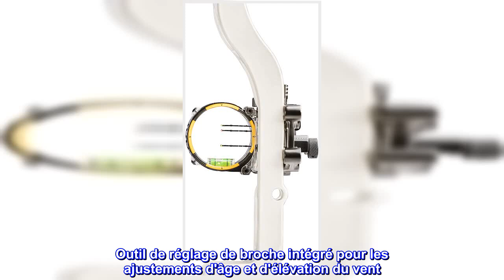Bon produit - Trophy Ridge Hotwire Viseur 3 broches Noir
Outil de réglage embarqué pour les deux goupilles fixes
Ajustez facilement la troisième broche avec un bouton réglable sans outil
Renforcez la précision aux angles sévères sur de longues distances avec le nivellement du deuxième axe
Outil de réglage de broche intégré pour les ajustements d'âge et d'élévation du vent
Soyez prêt pour toutes les situations avec le Trophy Ridge Hotwire. Ce viseur à trois broches comprend deux broches précises et micro-ajustables pour les courtes distances fixes et une troisième broche pour une précision rapide des broches à des distances plus longues et imprévisibles. Ajustez facilement la troisième broche avec un bouton réglable sans outil. Le Hotwire renforce la précision à des angles sévères sur de longues distances avec le nivellement du deuxième axe. Chacune des trois broches à fibre optique .019 est alimentée par une lumière rhéostat pour s'adapter à toutes les conditions de l'aube ou du crépuscule.

Vraiment bien pour le prix
C'est à peu près aussi bon que possible pour le prix. Pour une raison quelconque, je ne pouvais pas toucher le côté large d'une grange entre les distances avec mon viseur fixe. Tout ce qui dépasse 35 mètres est désormais de l'argent. Il faut un peu de bricolage pour se connecter, mais une fois que vos numéros sont activés, c'est si facile. Je peux tirer entre 35 et 80 mètres avec la goupille flottante pour cible/3D et chasser les goupilles fixes à 20 et 30 est agréable. J'ai également ajouté le stabilisateur de 10 pouces et cela a transformé mes groupes. Je rachèterais si je cassais le mien. Le bouton ne colle pas pour moi comme celui des autres. Vraiment fluide. Le seul inconvénient est que vous ne recevez pas les étiquettes avec les numéros. J'ai utilisé un marqueur à pointe fine pour mettre les métrages sur le mien. Fonctionne bien pour la chasse à la queue blanche et au porc.